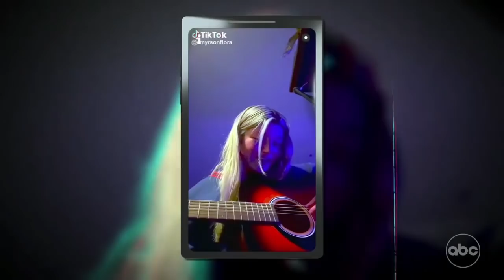Which Country Act MAKES IT THROUGH... Ryleigh Madison or Emerson Flora?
Hey, if you hadn't had a chance to watch HERE are the best AGT 2023 auditions 📣 What?! Did you see these famous contestants return years later? American Idol on ABC | Season 5 | Hollywood Week 3 - Show Stoppers!

Watch our weekly @Talent Recap show for a deeper dive into what's happening on @american Idol week by week!

Talent Recap is the #1 independent website which is exclusively dedicated to the fans of the most popular talent shows around the world. As passionate fans of these shows, we provide news, analysis and fan engagement on America’s Got Talent, Britain’s Got Talent, The Masked Singer, The Voice, The X Factor, American Idol, The Four and its contestants.

AMERICAN IDOL, the iconic series that revolutionized the television landscape by pioneering the music competition genre, returned to the airwaves in February 2021 for its forth season at its new home on ABC. The nationwide search for the next superstar kicked off in August 2019, as the virtual Idol Bus traveled from Portland, Oregon, to Orlando, Florida, in its pursuit for talent, covering many cities across the country. Auditioning was made easier than ever as hopefuls also had the opportunity to submit audition videos online, as well as via select social media platforms using an official tag, TheNextIdol, cultivating over 300,000 posts. Also, for the first time in “American Idol” history, hopefuls had the opportunity to audition through a livestream platform. Helping to determine who America will ultimately vote for to become the next singing sensation, are music industry forces and superstar judges, Luke Bryan, Katy Perry and Lionel Richie. Emmy® Award-winning host and producer Ryan Seacrest will return as host of the beloved series.